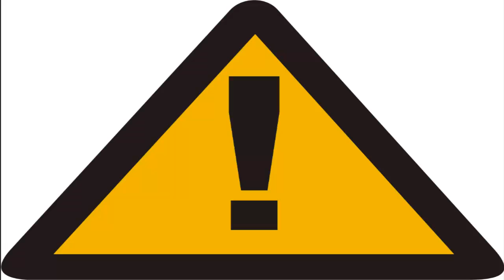Tangociss Plays! Truth! Episode 4! Ayaka!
So today we rescue Ayaka and see her fate, Enjoy!

I hope you nice people enjoyed this video!

- Tangociss.

Did you lads like the video? Helps a good bit!